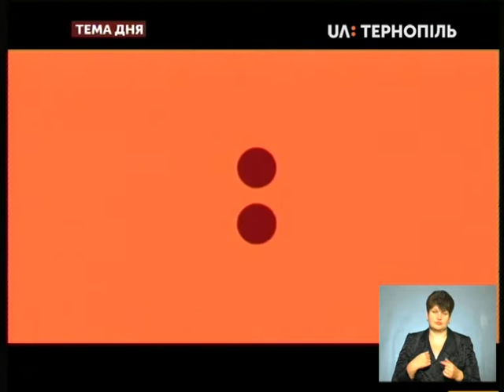Тема Дня - У Тернополі відкрили соціальний Центр підтримки жінок